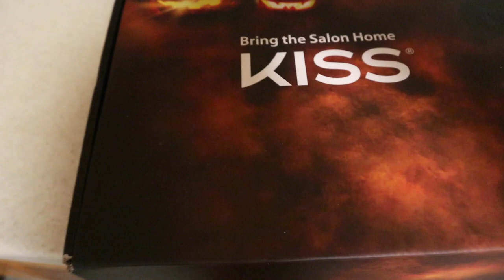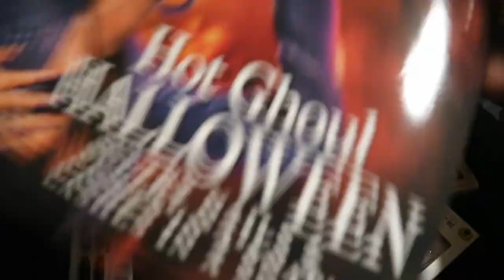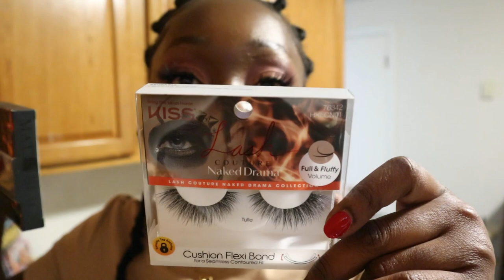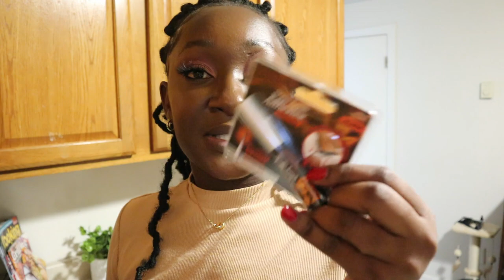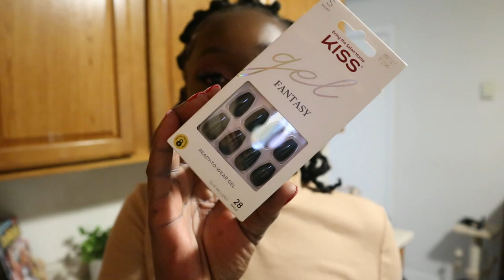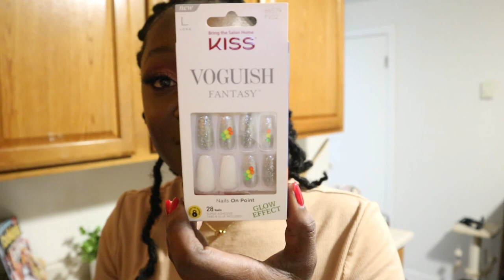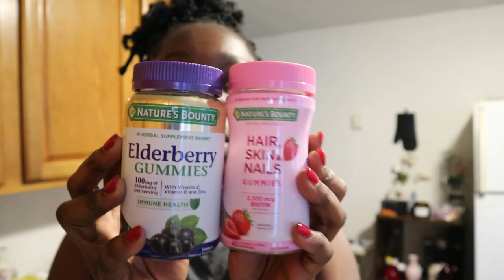WEEKLY VLOG: WORKOUTS, NEW CAMERA LENS , PR UNBOXINGS AND MORE....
Hey loves, welcome to another weekly vlog. I finally got the new 50 mm lens and there are a lot of packages to unbox.
 FAQs
How old are you?
- 27yrs
Camera for filming?
-Canon M6
Where do I live?